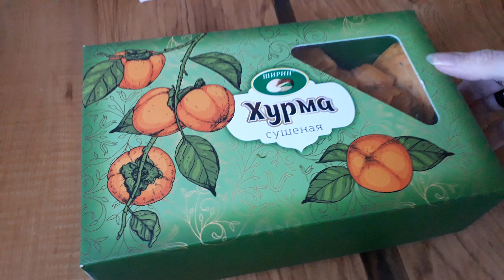СУХАЯ ХУРМА.russia сладости.